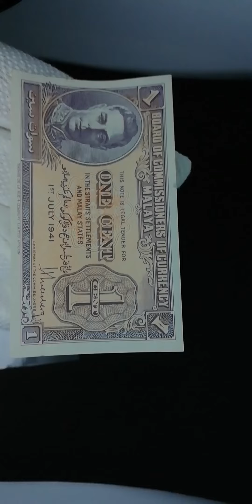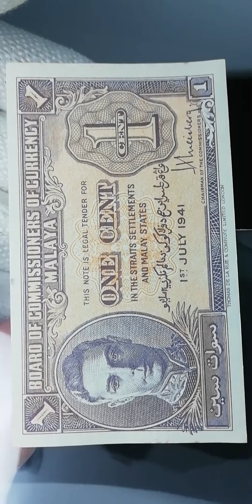February 10, 2021